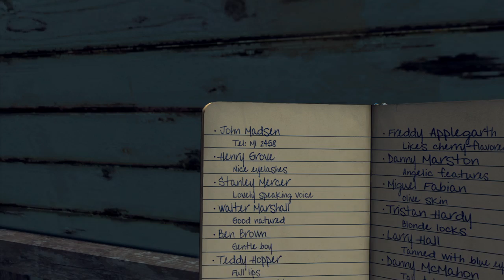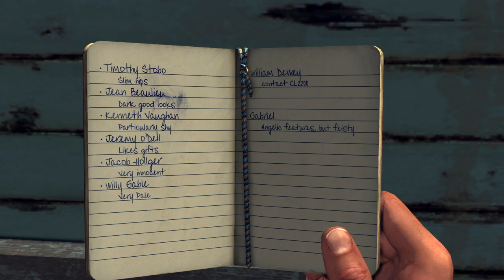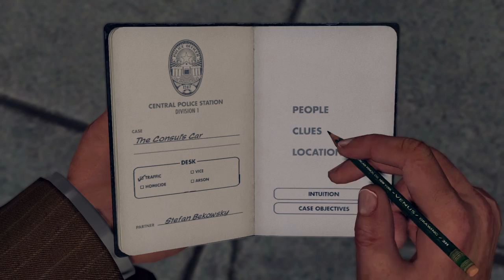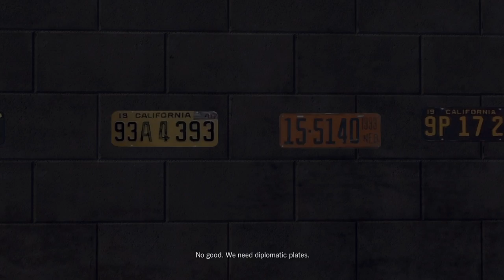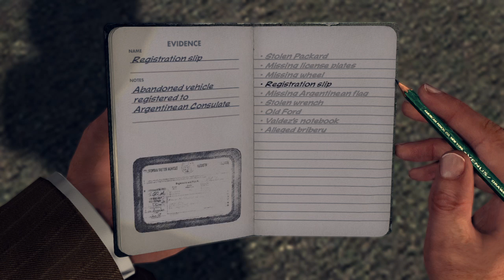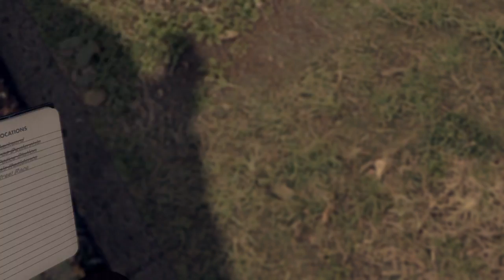Let's Play L.A. Noire The Consul's Car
Hey what's up guys, I'm continuing my let's play of L.A. Noire and I hope you guys enjoy the video. I really enjoy this game and you guys mean a lot to me hope you guys are having an amazing day. If you guys enjoy the video leave a like, if you guys wish to see more let's plays, movie reviews, game reviews and more go ahead and subscribe, if you wish to share the video by all means go ahead or if you guys want to ask, request, or say something comment down below.